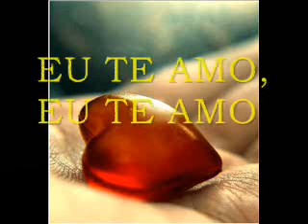BOKALOKA - PRECISO DESSE AMOR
PAGODE LINDO DO BOKALOKA - PRECISO DESSE AMOR ANTIGA MAS SUCESSO TOTAL